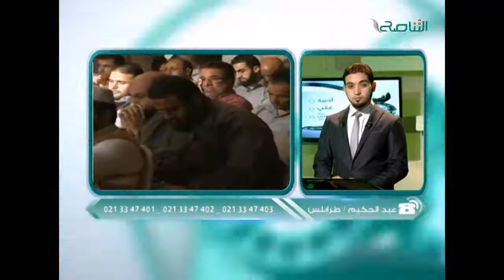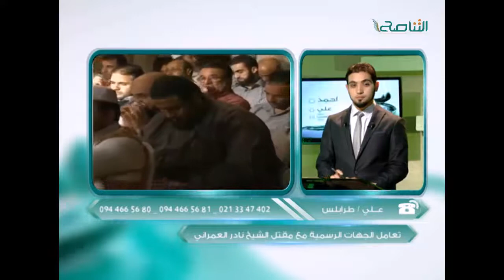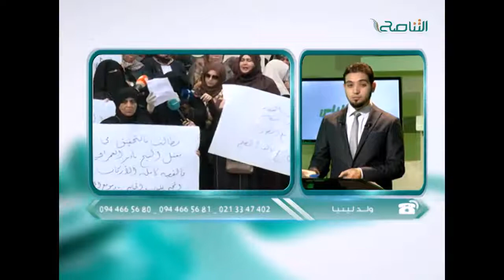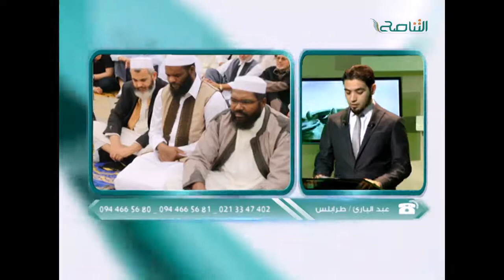صوت الناس | تعامل الجهات الرسمية مع مقتل الشيخ نادر العمراني | مع السيد مصطفى قراف | 01 - 12 - 2016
ــــــــــــــــــــــــــــــــــــــــــــــــــــــــــــــــــــــــــ
ــــــــــــــــــــــــــــــــــــــــــــــــــــــــــــــــــــــــــ
ــــــــــــــــــــــــــــــــــــــــــــــــــــــــــــــــــــــــــ
يمكنكم تحميل تطبيقنا TANASUH TV على الهواتف الذكية: